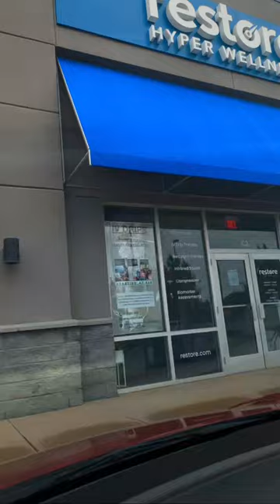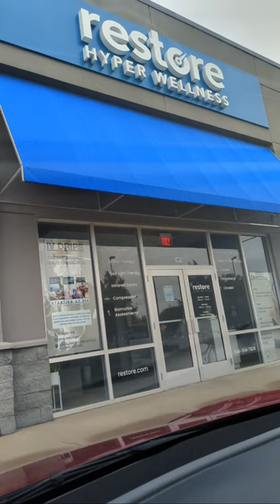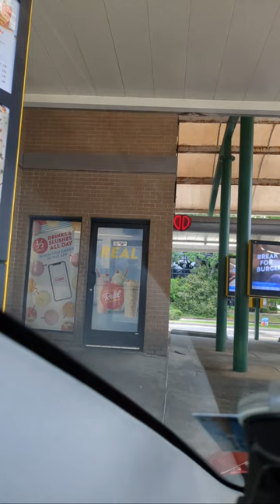The Nola Grind is live! let's get to 5k subs!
You guys are such a blessing! If you think someone may also enjoy the content please SHARE with them! I hope you guys are doing well and have a blessed day!